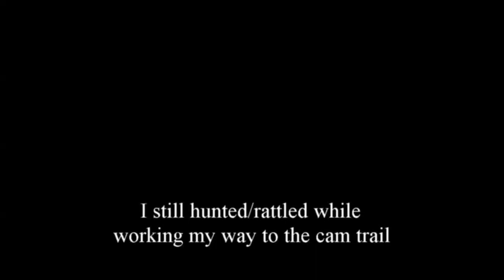Black Tail Action 2017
This buck nearly collided with me this am. He is an old guy, I think he will come home if we meet.
Lots of new tips hitting the Blacktail Hunter app !